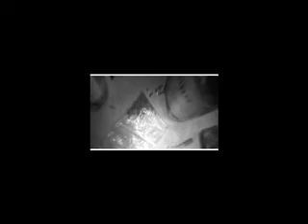eLECTRO P FAMOUS ( PIMENT BEATZ )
electro p